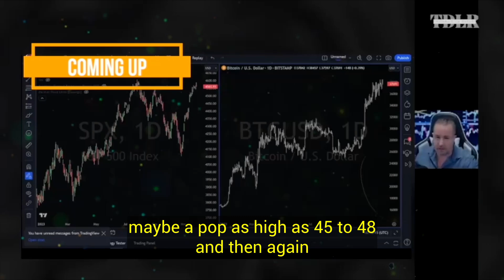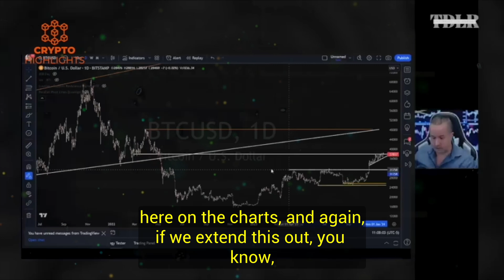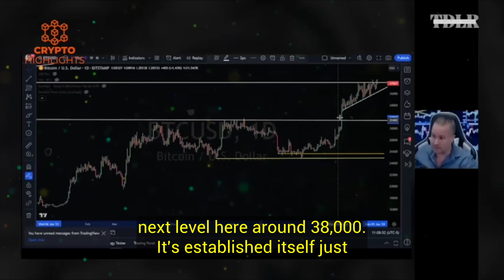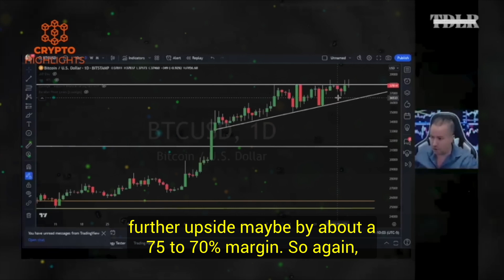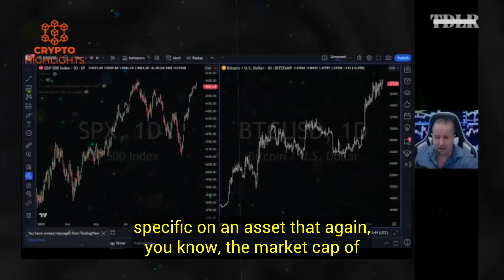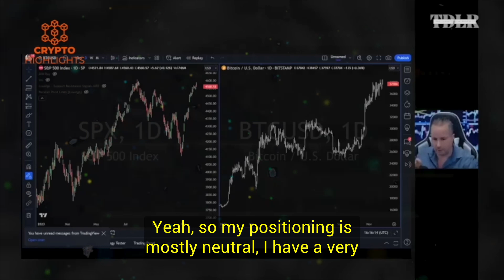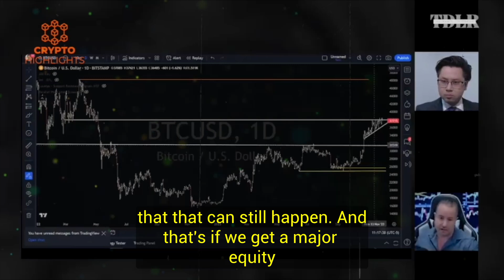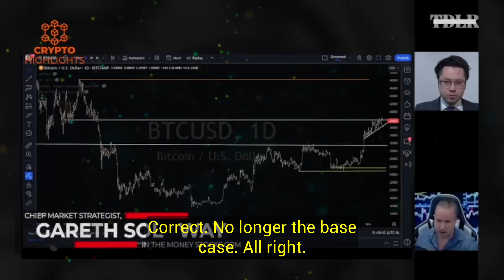This Bitcoin Bull Run To Do The Unthinkable. Gareth Soloway Crypto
This Bitcoin Bull Run To Do The Unthinkable. Gareth Soloway Crypto Bitcoin News Bitcoin Crash Crypto News

 Hello everyone, Bitcoin is ready for a "pop" once the ETF is approved says Gareth Soloway, Chief Market Strategist of InTheMoneyStocks.com and our special guest today. Here's his strategy for how to play this move, as well as his outlook for stocks and the economy going into 2024. A must watch.